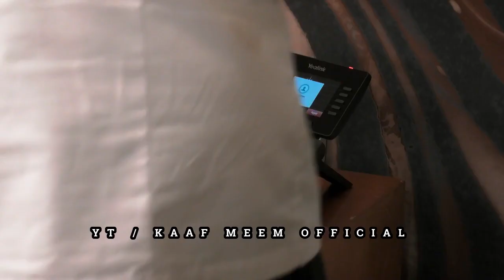Hell's Kitchen | Season 21 - Episode 3 | Gordon Ramsay